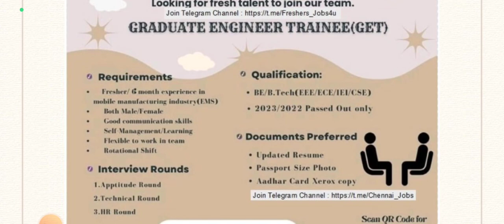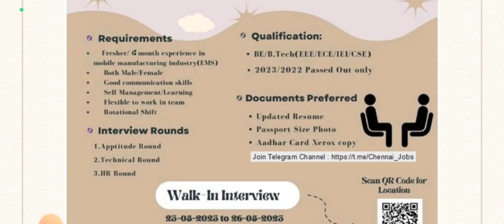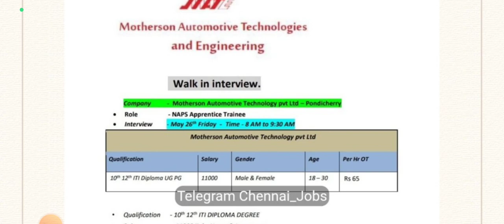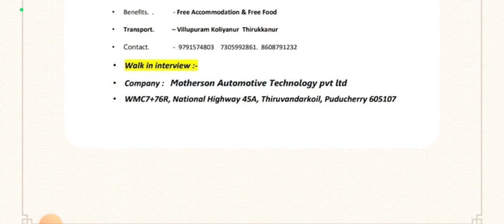Direct Interview🔥 BYD Electronics & Motherson Automotive ltd-Any Degree/Diploma/ITI/+2/10th Eligible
Apply Details👇

Accenture Hiring Freshers 💥 TATA Autocomp - Walkin interview / Bachelor's Degree & PG Eligible

👉BYD Electronics - Direct Interview

Location - R-19 , New 38, 6th Main Road, Anna Nagar, Chennai, Tamil Nadu 600040

👉Motherson Automotive Technology - Walkin

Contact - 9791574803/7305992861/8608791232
Location - WMC7+76R, National Highway 45A, Thiruvandarkoil, puducherry 605107